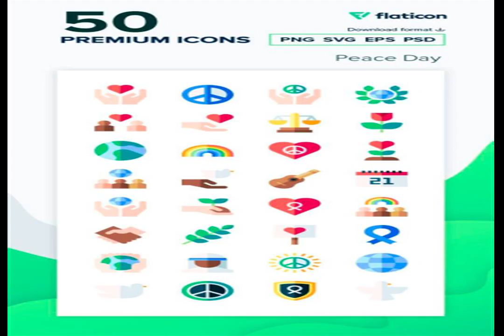SEE GAME MODREN TOMORROW Frozen Hours The time has come again for happiness soothing home